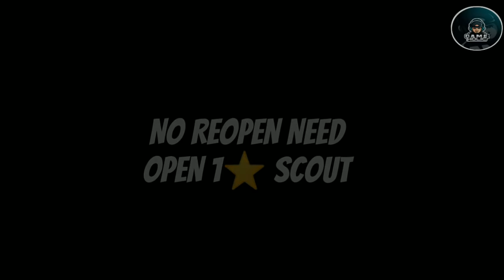Box Draw Bug Or Trick?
Hey Guys. in this video Iam showing box draw black ball bug trick...99% users don't know this Bug !

You can comment your doubts in comment section or through my Instagram

For Pes2020Mobile tricks, tips & Information Subscriber my channel, you can enjoy my videos

Editing software - Kinemaster vox

Primary Device  - Nokia 5

Download pes2020mobile from playstore -